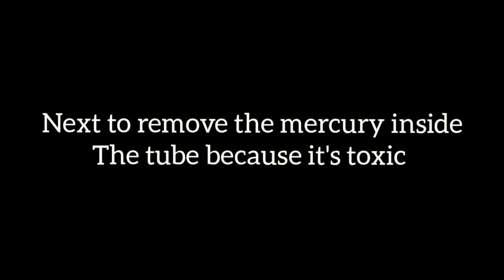പഴയ TUBELIGHTൽ🐟 Aquarium സെറ്റ് ചെയ്താലോ 🌊 | TUBELIGHT AQUARIUM | ഗപ്പി love❣️| Muhammed barsan 2.0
editor :MUHAMMED BARSAN
camerman : SHAMEEM SHAHUL

for this take a old tubelight break its one end and now the time to remove the mercury inside the tube. for this  we are adding some soil and water then mix and shake it then pour off the mercury carefully as it is a toxic..
then remove the bulb from the tube then add some water and.. now its time to add the fishes...